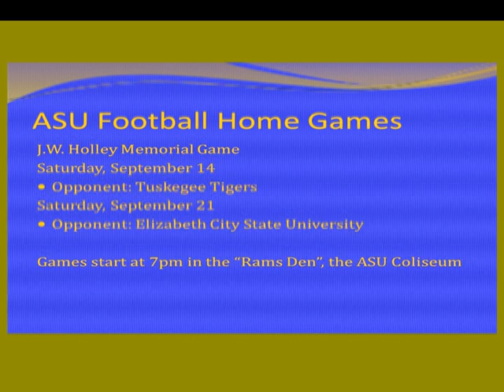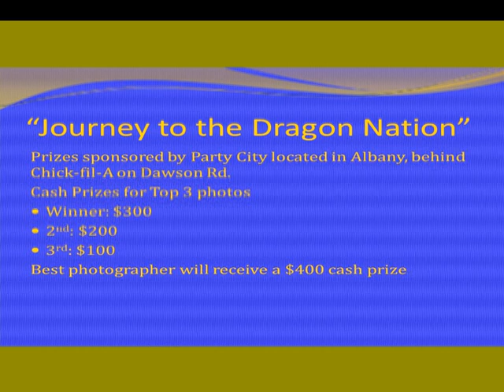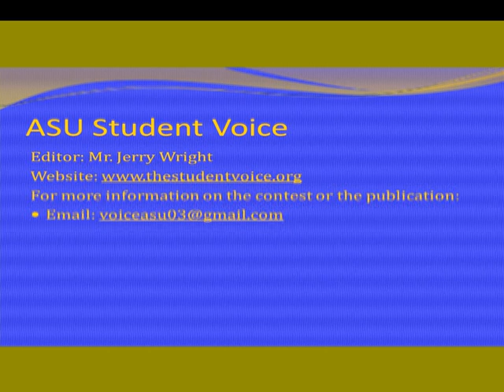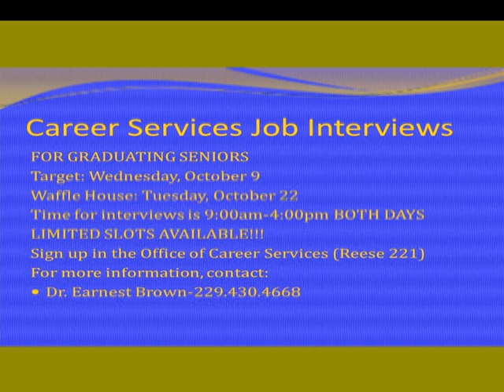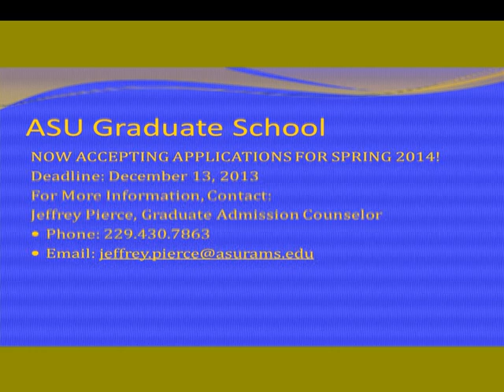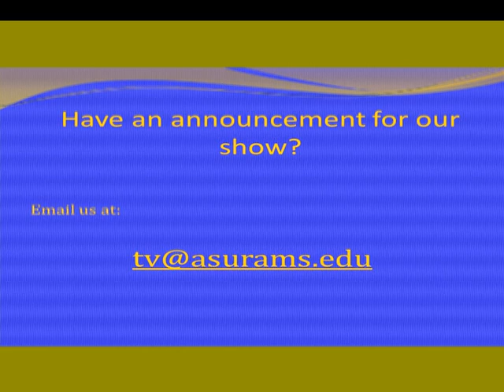Albany State University ASU-TV News Update September 10, 2013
The latest campus news and upcoming events at Albany State University! Hosted by David Lawrence...distributed locally in the South Georgia region on Mediacom Cable (Channel 19 in Albany)

New shows appearing every week!!! Show appears daily between the hours of 4-8am, 12-4pm, and 8pm-12midnight

News on this Week's Show:
ASU Football:
-Tuskegee 9/14 7pm ASU Coliseum
-Elizabeth City State 9/21 7pm ASU Coliseum

The Student Voice Photo Competition

ASU Peer Tutoring Center

Foreign Language Lab

Career Services Events:
-Career Showcase
-Fall Semester Career Fair
-Job Interviews (Target and Waffle House)

SGA Leadership Conference

ASU Graduate Program

COB/CALM Lean Six Sigma Yellow Belt Training